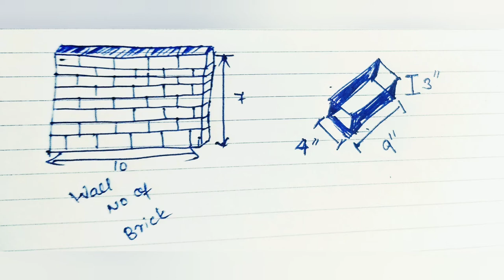brickwork calculation in tamil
masson work how to calculation brick